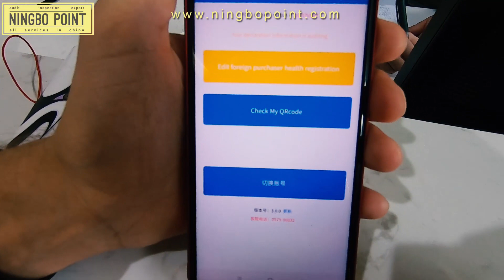Что стало с крупнейшим рынком Китая после коронавируса? | оптовый рынок Иу Футьен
Привет, с вами Дмитрий Саютин. Сегодня я в городе Иу на мировом оптовом рынке Футьен. Цель: поиск товара и оптовая закупка. Короновирус в Китае почти позади, но жесткие меры до сих пор соблюдаются по всей стране, особенно на базарах, рынках, выставках. Стоит ли сейчас ехать в Китай - ответы в этом видео.

Пандемия Covid-19 крайне негативно повлияла на бизнес с Китаем. До сих пор на неопределенный срок закрыты границы,  отменены авиарейсы, не выдают китайские визы. Самый крупный оптовый мировой рынок Футьен как-будто растаял: пустые лавки, отсутствие иностранцев, жесткий контроль полиции. Но обо всем по порядку!
Наши плейлисты:
Меня зовут Дмитрий Саютин. Данный канал посвящен работе и бизнесу с Китаем. Вас ожидают будничные реалии китайских фабрик, от производства "на коленках" до высокотехнологического, от гаража до роботизированных складов.
Также познакомитесь с нюансами сотрудничества с Поднебесной, поймете механизмы взаимодействия с поставщиками.
✔️проверка товара в Китае;
✔️поиск и проверка поставщика в Китае;
✔️аудит компании/фабрики в Китае;
✔️сопровождение в китайской командировке/выставке;
✔️контроль погрузки товара в контейнер;
✔️доставка грузов и товара из Китая;
✔️регистрация торговой марки;
✔️проверка образцов и др.
Следите за нашими новостями в соц.сетях:
Ждем вас в Китае!